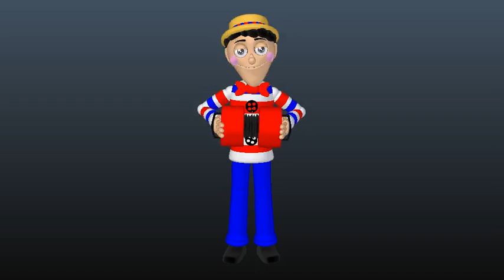Zipper's Accordion (Animatronic Animation Test 2)